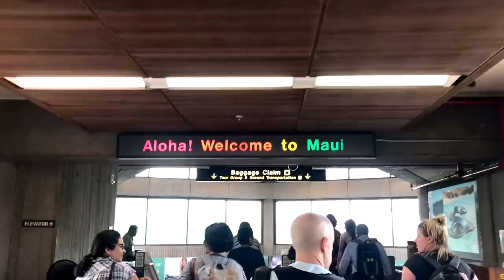Kat's Hawaii Vlog | Lilit Caradanian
I called this "My" Vlog until I realized it was all about Kat & that was just it...this trip was all for her! It was my Birthday Gift from my husband and Hawaii was the perfect destination!

I hope you guys enjoy this short vlog and a "BTS" of our first family trip! I promise to get better at this at some point lol, but let me know if you want to see more of this!

I wrote up a post on my blog on how it is traveling with a toddler the first time and what I felt were the essentials, you can check them out

For those wondering, we stayed at the Grand Wailea Villas in Maui. It is across the street from the resort and its like your own little home, which we loved!